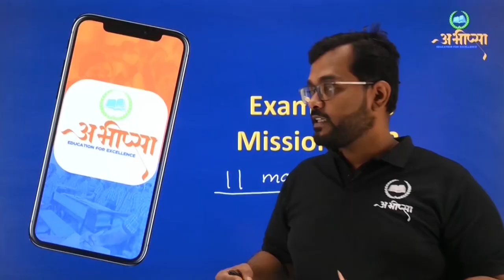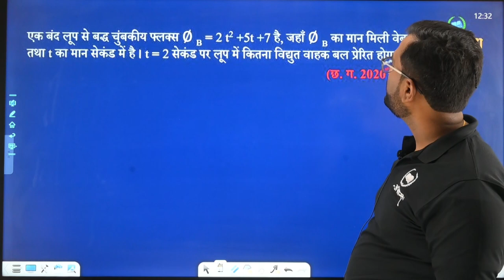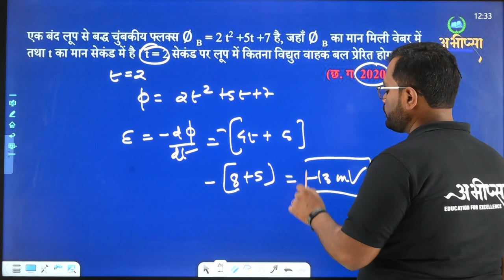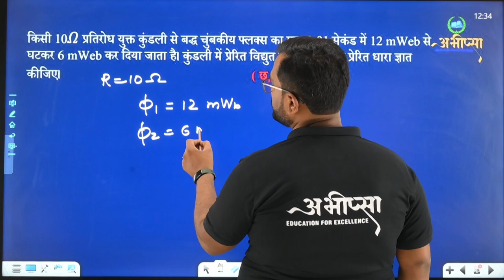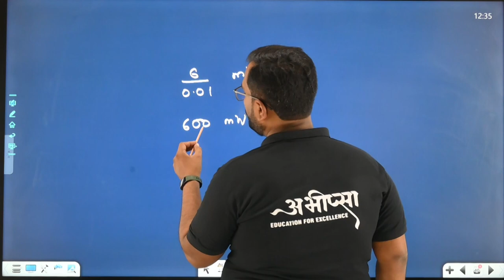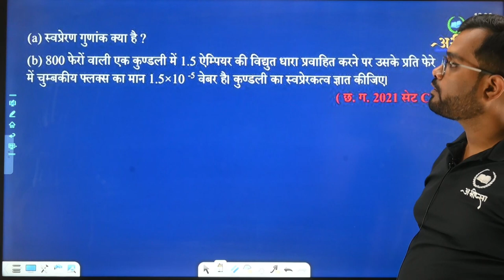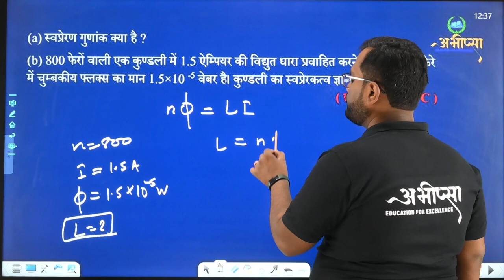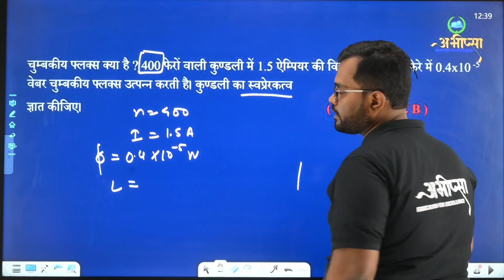विद्युत् चुम्बकीय प्रेरण || PYQ 6.5 || कक्षा 12 वीं | Class -12th | Physics | भौतिकी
स्वप्रेरण एवं अन्योन्य क्रिया